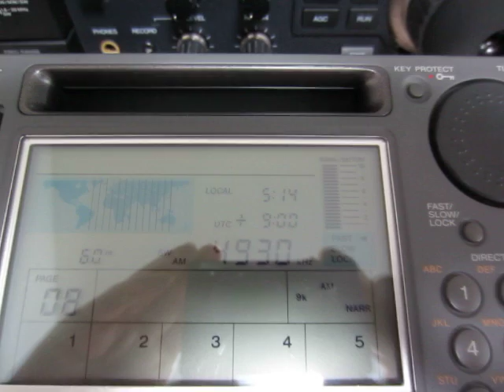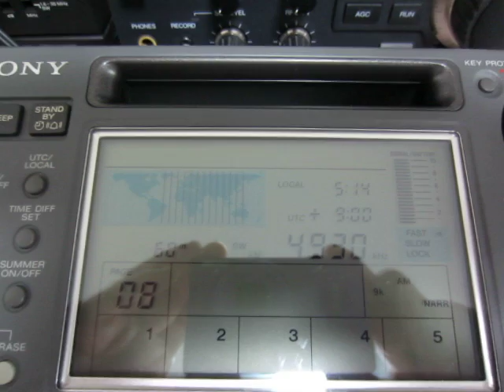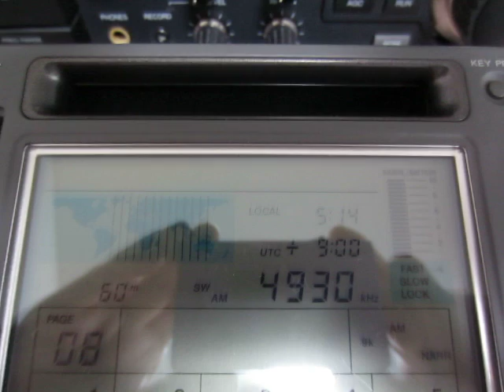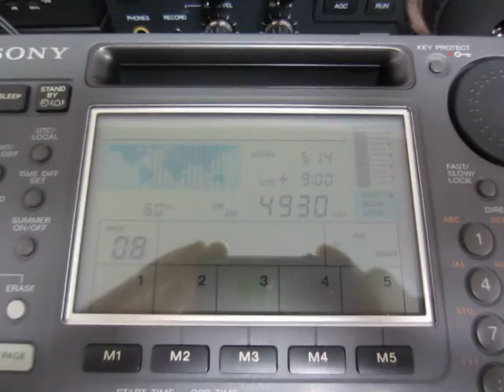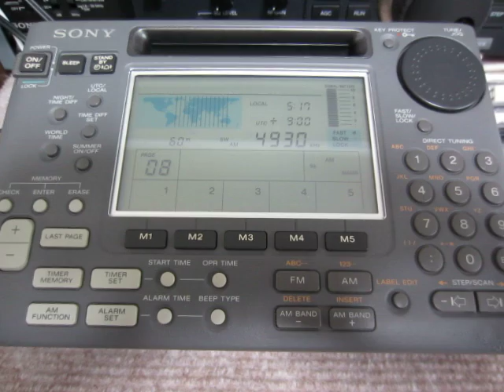4930kHz VOA via Selebi-Phikwe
Received in Yokohama, Japan at 20:14 UTC on July 11, 2015